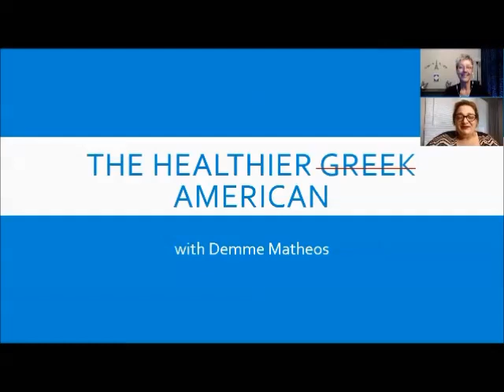Demme Matheos Reboot Yourself Now Life Coaching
THE HEALTHIER GREEK AMERICAN cookbook Introduction w/author Demme Matheos

Get your FREE Quinoa Muffin Recipe at the website.